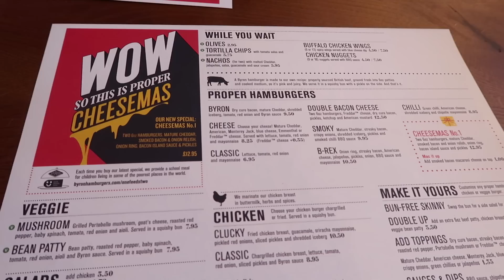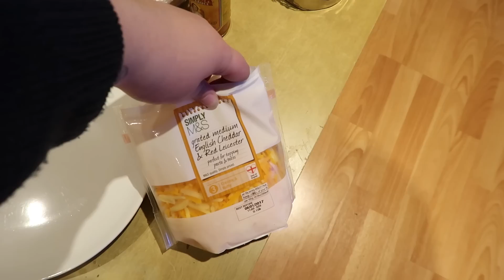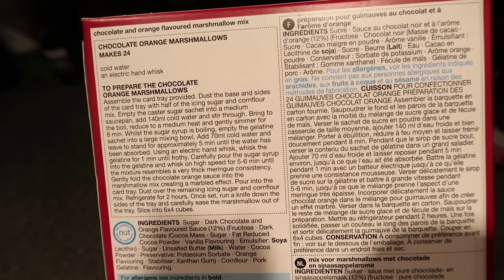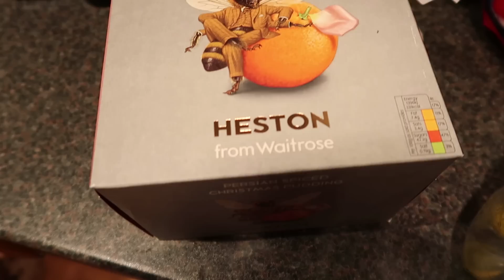Last Minute Christmas Prep + Making Marshmallows!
It's my LAST day off before Christmas!! How crazy is that? I've still got a few things to get ready so join me on my day off as I pick up some last minute presents and do some festive activities!